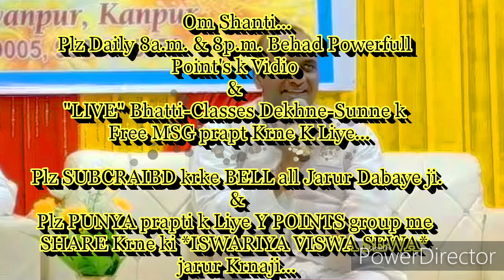गुह्य रहस्य-आत्मा में 5 प्रकार के संस्कार होते हैं, और वायब्रेशन का प्रभाव.. राजयोगीBKमंजूनाथ भाईजी